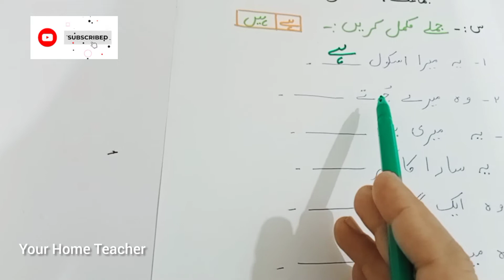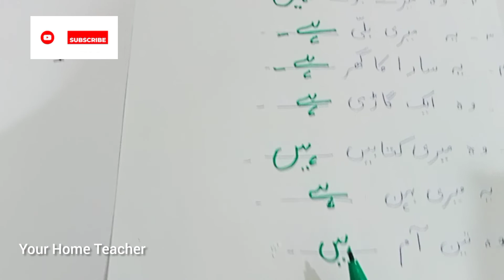ہے اور ہیں کا استعمال || basic Urdu grammar || Urdu work sheet || by your Home Teacher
اسلام عليكم
آج ہم اس وڈیو میں ہے اور ہیں کا فرق سیکھیں گے
مزید پریکٹس کے لیے ورک شیٹ بھی دی گئی ہے ۔
اگر آپکو ہماری وڈیوذ پسند آتی ہیں تو اس چینل کوسبسکرائب کریں۔
لائک ، شیئرا کمنٹ بھی کریں